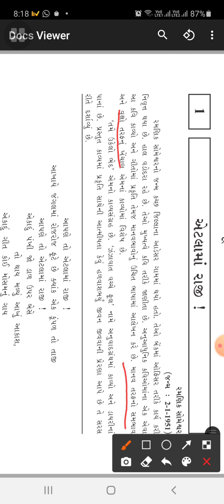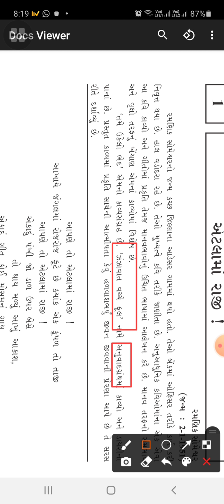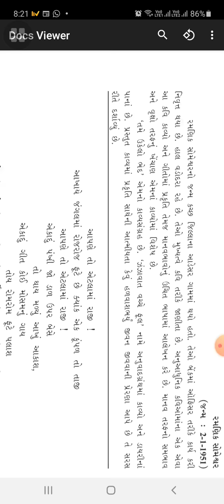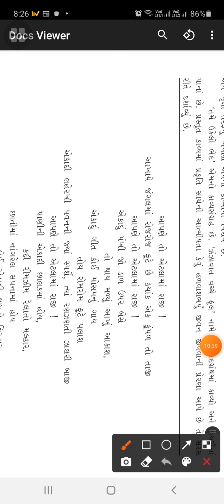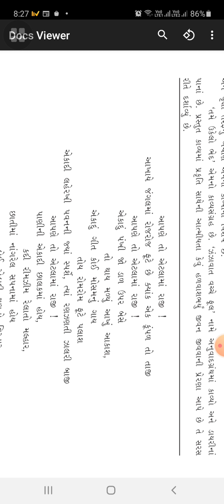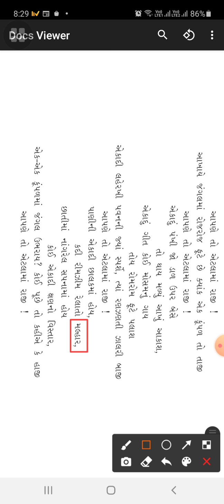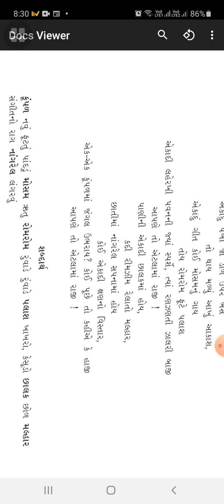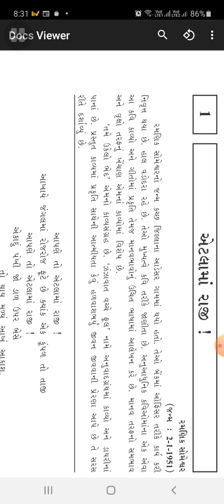std lX Gujarati purakvachan poem 1 Etalama Rajee